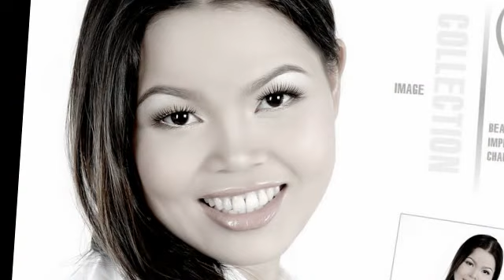NHẠC VÀNG BOLERO, 2020 GIAI GIONG CA VANG 2020 , GIỌNG CA ĐỂ ĐỜI, TUẦN VŨ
" GIAI GIONG CA VANG 2012 , CA Y HET TUAN VU " , nhac pham : " HANH TRANG GIA TU," ca si : THAO SUONG & va .? TOMMYPROSTUDIO - YOUTUBE to chuc " GIAI GIONG CA VANG 2012, CA Y HET TUAN VU " , moi cac ban tham gia , neu thay minh co giong ca giong nhu ca si " TUAN VU " ,, cac ban cung co the gop mat tren nhung video clip nhu nhung nguoi mau , bang cach gui hinh , hoac tieng hat ve dia chi email : moi cac ban goi phieu ve binh chon : ai la nguoi co giong ca giong : ca si TUAN VU nhat , se co phan thuong gia tri cho nguoi nao duoc binh chon : hat giong TUAN VU nhat , va giai cho guong mat nguoi mau an anh nhat tren video . TOMMYPROSTUDIO tran trong moi ca ban tham gia va ung ho . Model : TUONG LAN , HOANG LAN , TINA THANH , THAO SUONG , TUAN VU , TRUC .